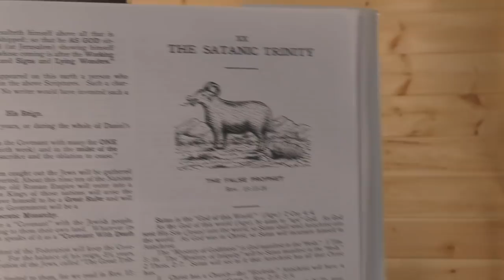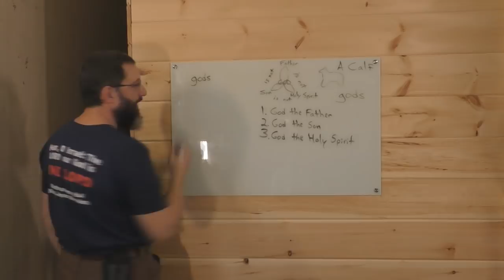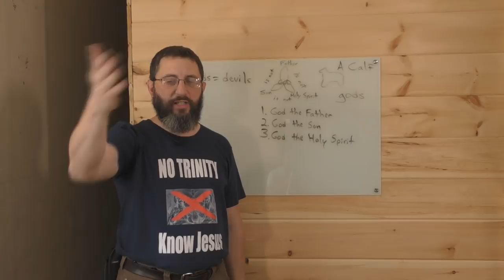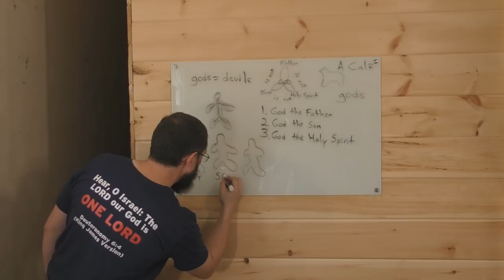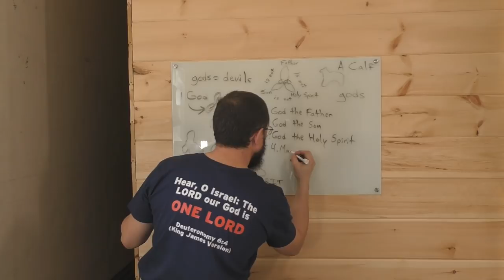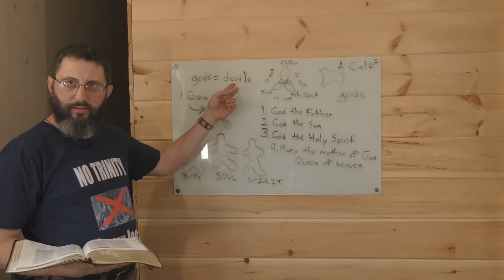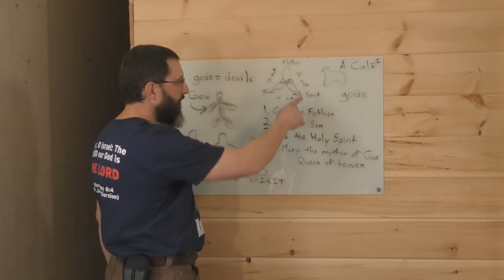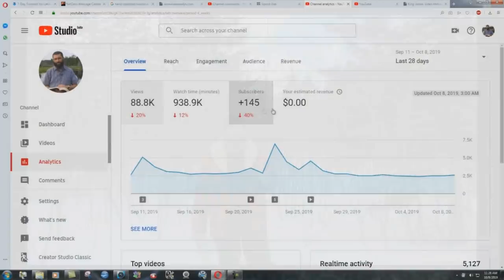The Coming Satanic Trinity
This sermon proves conclusively from the scriptures, that pagans have always claimed that they have ONE god, composed of multiple gods. I will also show why the "Holy Trinity" teaching is important to set the stage for the coming Antichrist, False Prophet, and Dragon, to come to power.